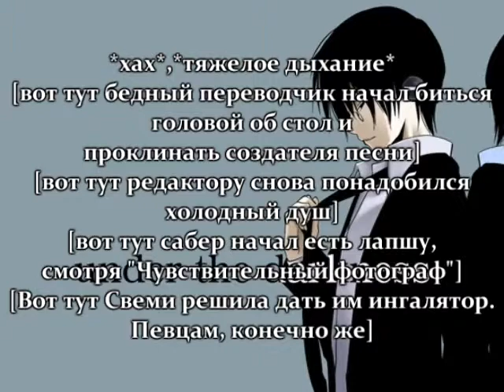Hiyama Kiyoteru - Under the darkness (rus sub)